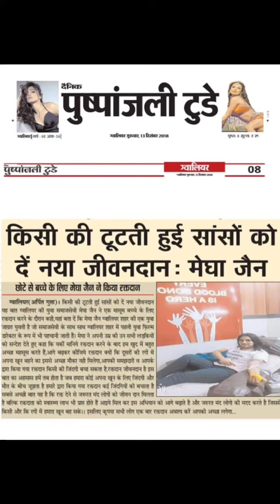blood donation camp in mhow